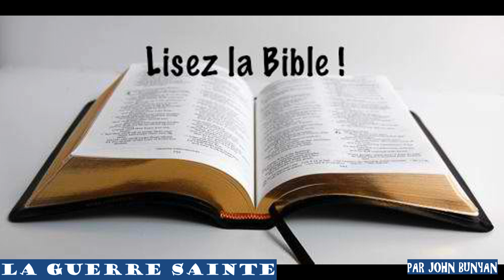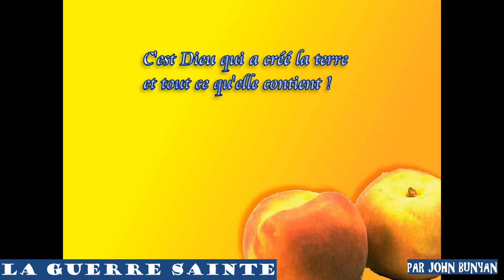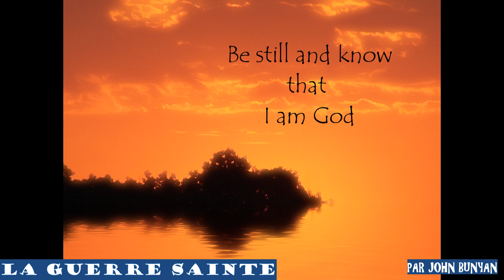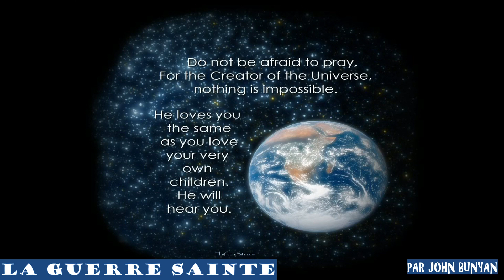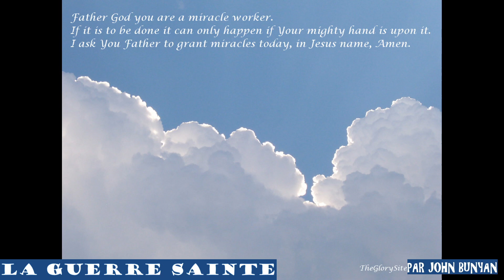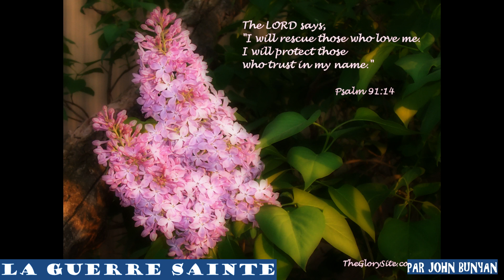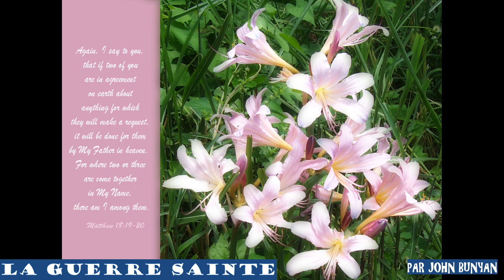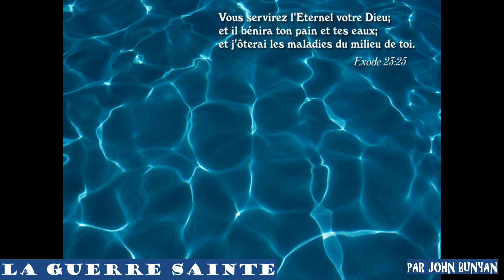LA GUERRE SAINTE - LA CITÉ DE L'ÂME - PAR JOHN BUNYAN PARTIE 1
«La Sainte Guerre», titre cinglais de l'allégorie de John Bunyan que nous publions aujourd'hui,
parut en 1682, quatre ans après la première partie du «Voyage du Chrétien » (1678), dont la
seconde partie ne parut qu'en 1684.
Voici le titre original et complet de l'allégorie : « La Sainte Guerre que fit Shaddaï à Diabolus
pour ressaisir la Métropole du Monde, ou « Comment la Ville d'Ante d'Homme fut perdue et
reprise. »